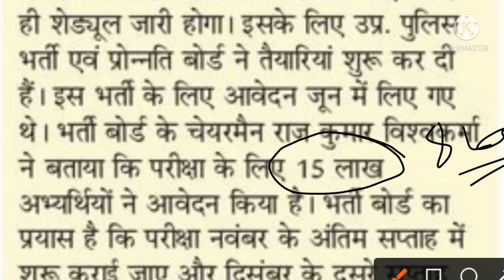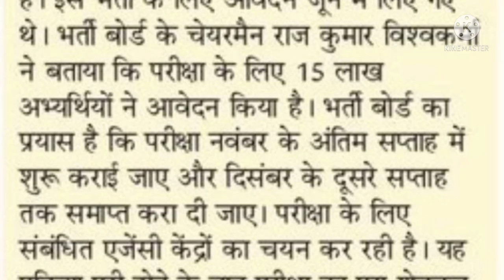UP SI Exam Date 2021|| UP SI Exam Latest News || UP Sub Inspector Exam 2021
UP SI EXAM DATE 2021 | UPSI Exam | UPSI Exam Date @Digital study4u

 cut off upsi cutoff 2021
 upsi 2021 cut off
upsi police cut off 2021
 up police si cutoff 2021
 upsi expected cut off
 upsi 2021 expected cutoff
up police si expected cutoff 2021 upsisafescore2021
up si 2021 exam date 2021